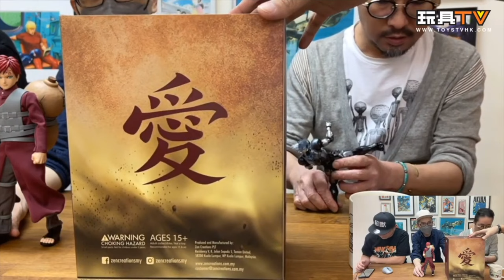「爆玩具」Zen Creations 1/6 PAF 火影忍者系列風影「砂瀑」我愛羅